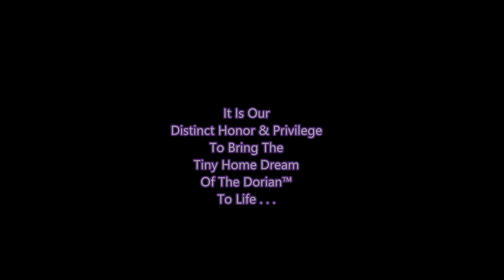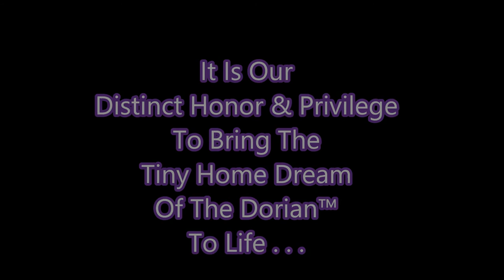Maximus Extreme™ Tiny Homes Presents: Sneak Peek No. 8 of The Dorian™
In this episode, Maximus Extreme™ Tiny Homes provides "Sneak Peek No. 8" into the build process of our latest commissioned project: The Dorian™.

Let's Build Something [TINY] Together™!